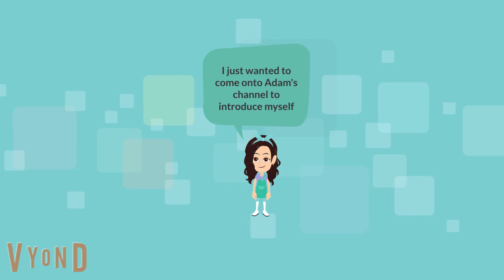Adam doesn't know about this video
Also um at the start of the vid it says 2 hours later sorry about that I have poor editing skills and couldn't get rid of it and just left it bc I gave up.